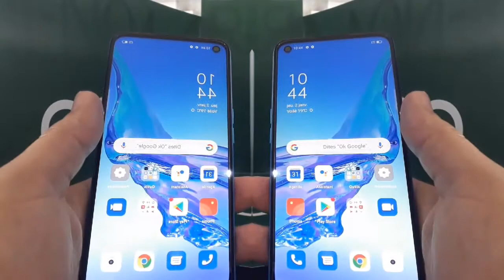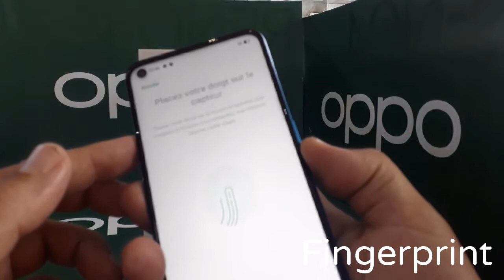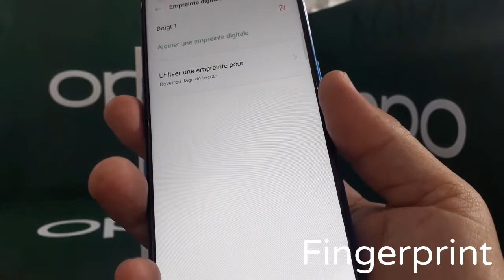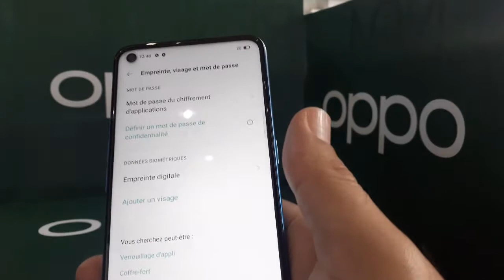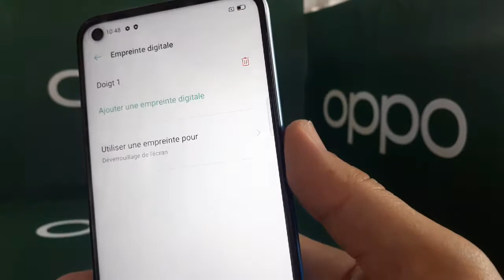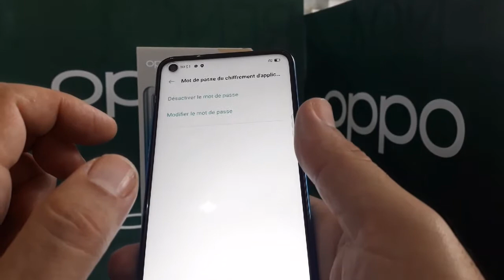How to add or delete a fingerprint for OPPO A53 with simple techniques